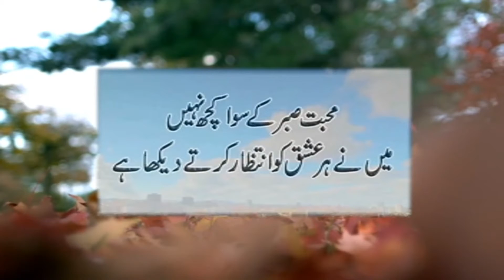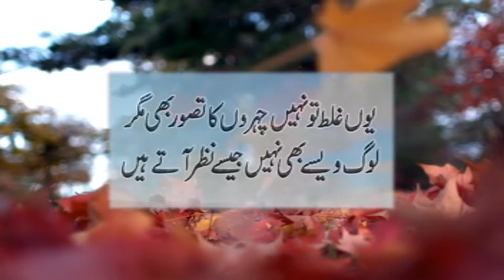Anmol words in urdu | Best anmol moti in urdu | Goldan words in urdu .. / Ali TV Official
Anmol words in urdu | Best anmol moti in urdu | Goldan words in urdu ..